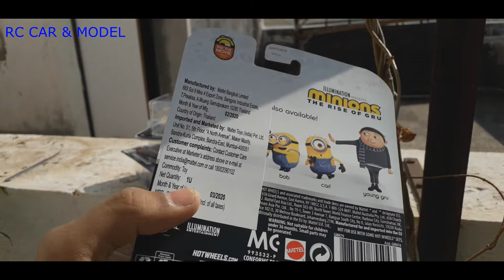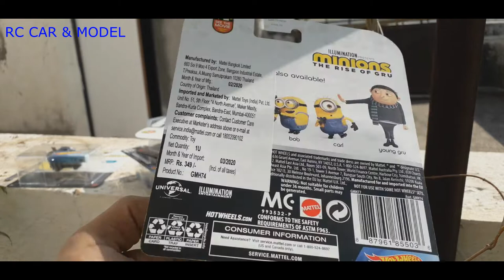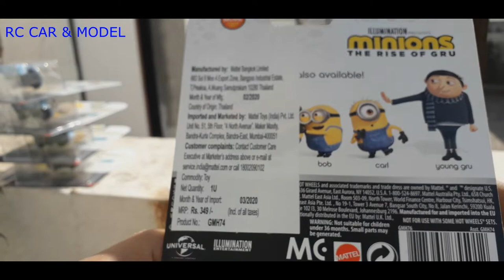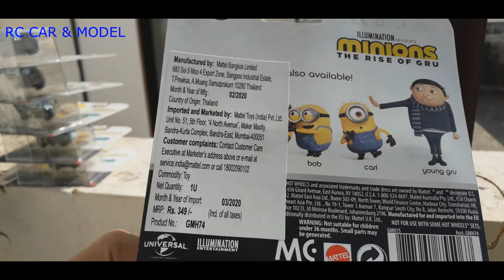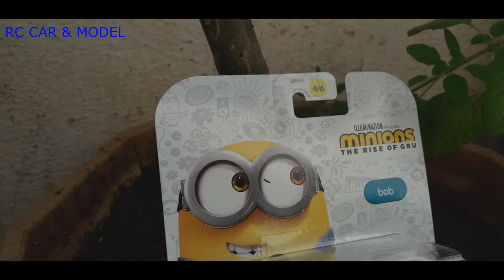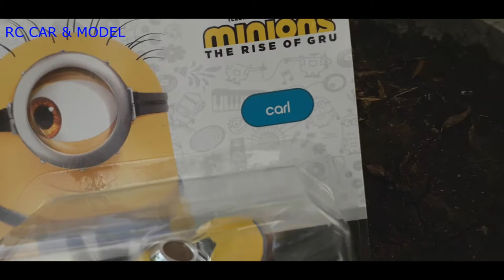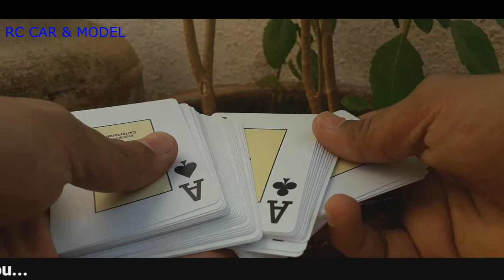HOT WHEELS MINIONS THE RISE OF GRU CHARACTER CARS modle